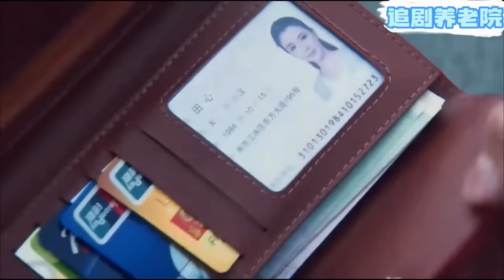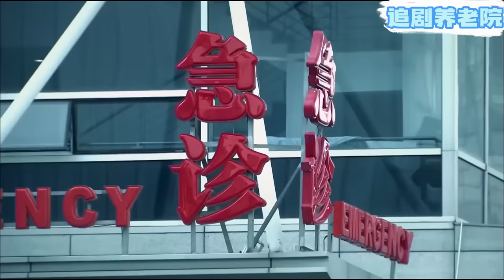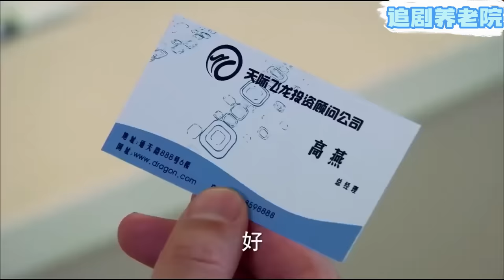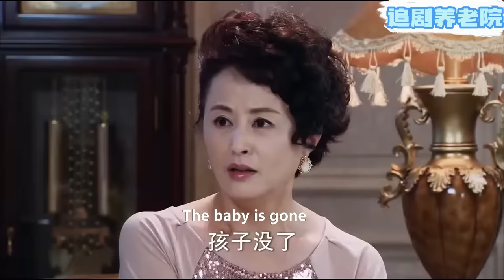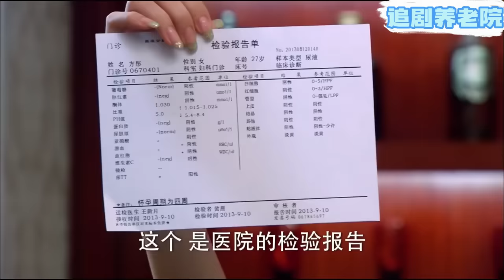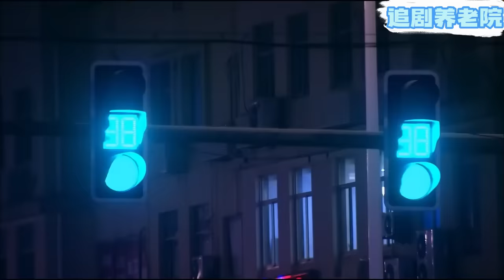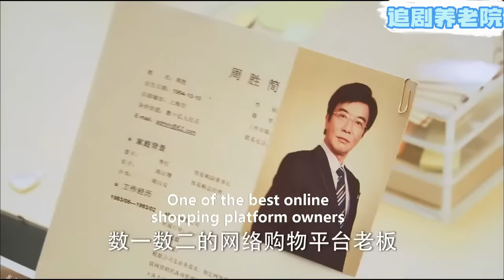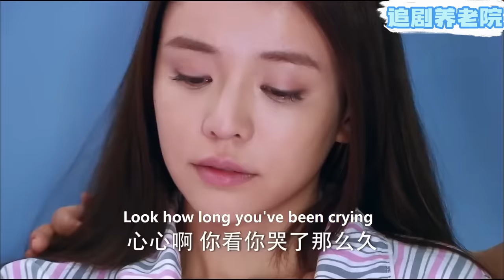【電影】👠 妻子成億萬富翁後回國報復出軌丈夫，沒想到隨手救下的孕婦，竟是自己找了20年的親生女兒！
劇名（Drama Name）：【TNL】